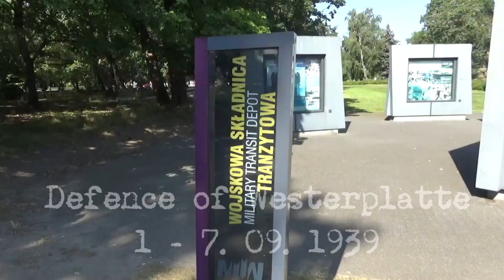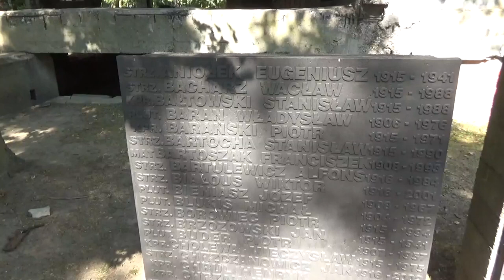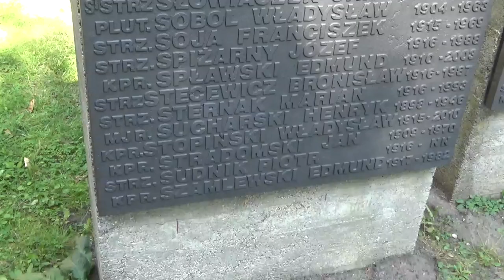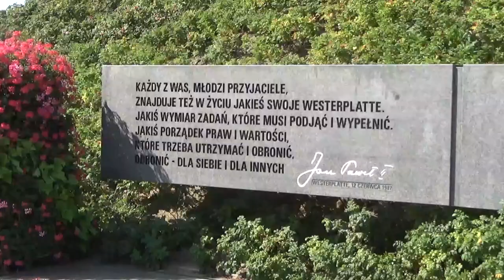Defense of Westerplatte 1 - 7 September 1939 - IIWW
The Battle of Westerplatte was one of the first battles in Germany's invasion of Poland, marking the start of World War II in Europe. Beginning on 1 September 1939, German army, naval and air forces and Danzig police assaulted Poland's Military Transit Depot on the Westerplatte peninsula in the harbor of the Free City of Danzig. The Poles held out for seven days and repelled 13 assaults that included dive-bomber attacks and naval shelling.

Westerplatte's defense served as an inspiration for the Polish Army and people in the face of German advances elsewhere, and is still regarded as a symbol of resistance in modern Poland.